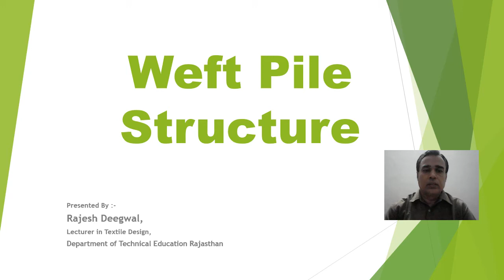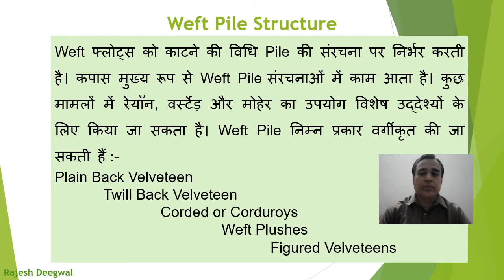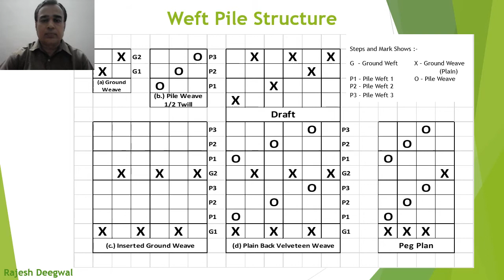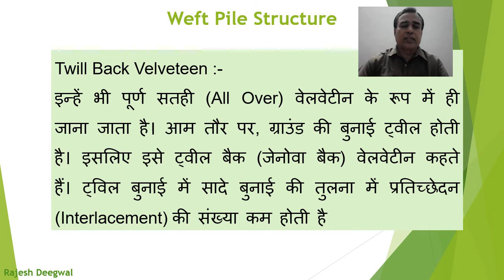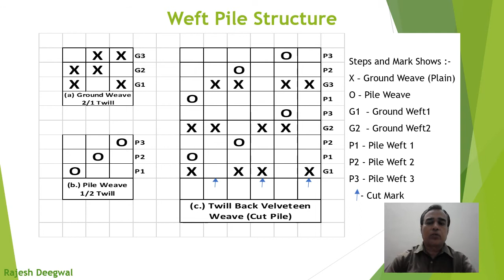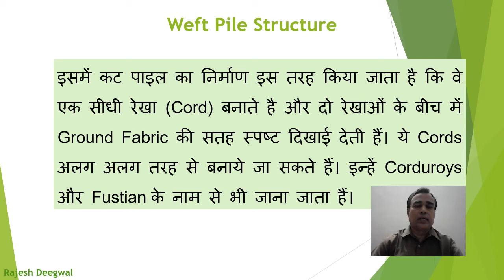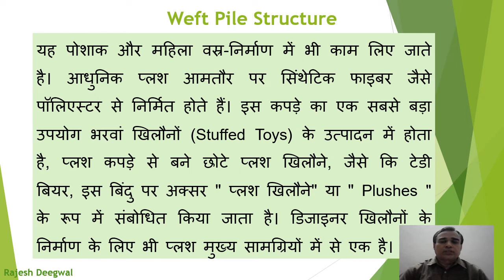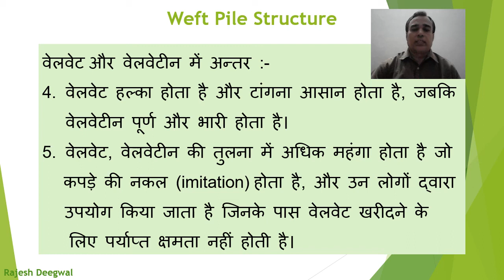Weft Pile Structure (हिंदी में ) By Rajesh Deegwal, Lecturer in Textile Design.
It will help to understand Weft Pile Structures like velveteen, weft plushes,corded velveteen/corduroys and figured velveteen.